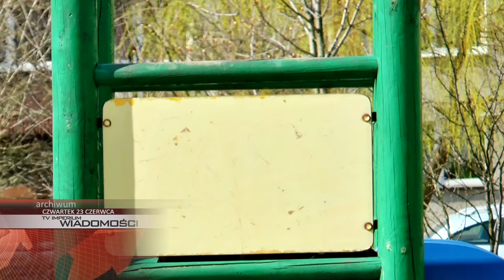CZWARTEK: Dzień Ojca, konkurs na plac zabaw i pompowanie na rekord